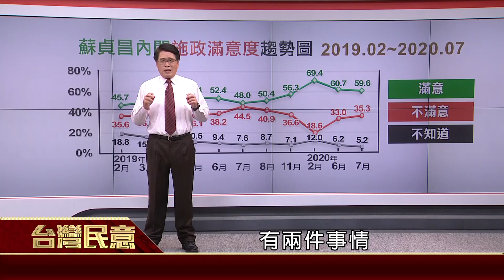2020.08.12 蔡蘇續任人氣不墜 美台關係空前良好?!(精華版)【台灣民意】－游盈隆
三倍券普遍滿意度高！
蔡蘇續任人氣不墜五關鍵？
美衛生部長訪台？
近兩個月來民進黨爭議不斷，
民調出現下滑態勢，
憂重蹈2018覆轍？

精彩民調分析，請鎖定台灣民意！